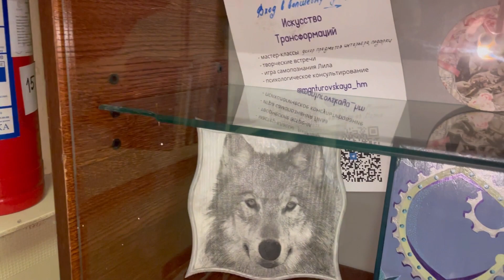ВЕЧЕР-КОНЦЕРТ ПЕСЕН ВЫСОЦКОГО 🎸💜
14.02.23 Посетила вечер бардовской песни, посвящённый В.С.Высоцкому. Барды исполняют его лучшие песни, как популярные, так и мало известные. Концерт проходил в клубе Форпост, Москва, Хамовники.
Автор видеосъёмки я, Ольга Н…Не судите строго (за съёмку), а лучше переходите ко мне в плейлист «Мои Стихи» на моём канале и познакомьтесь с моим поэтическим твворчеством🙏🙏🙏